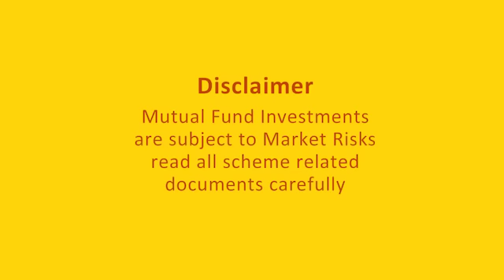Importance of Financial Advisor (English)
Financial Advisor TVC (English)